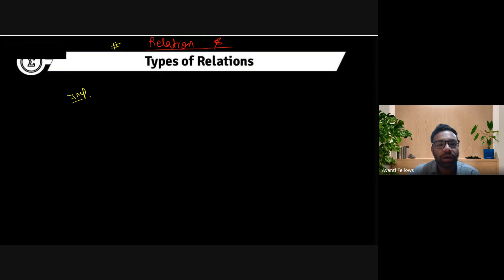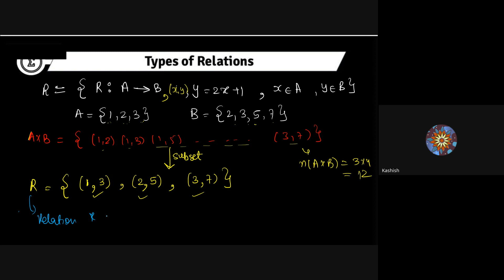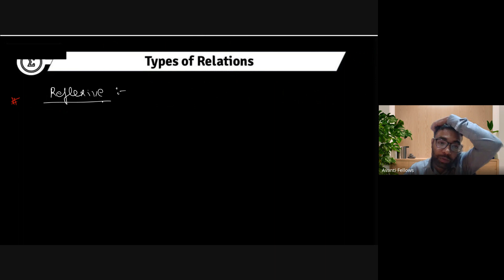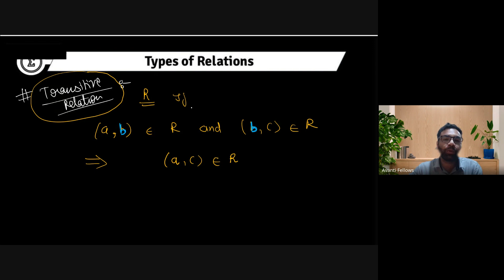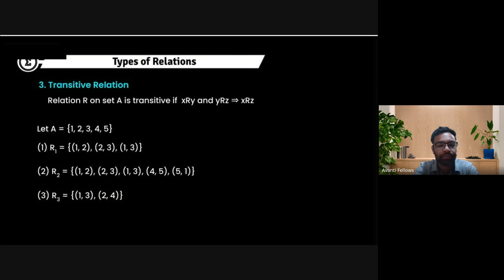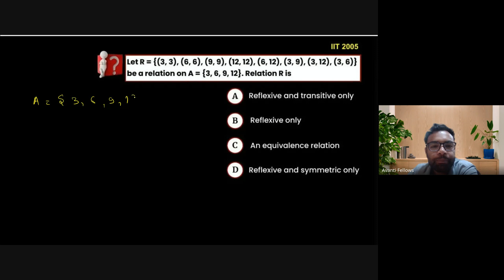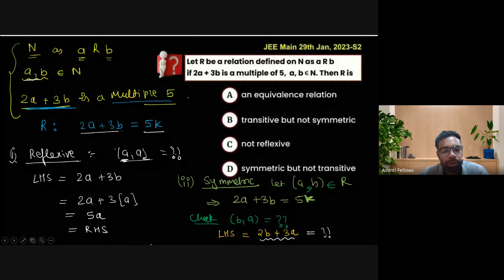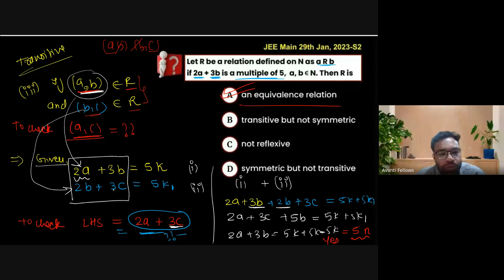Types of Relations | 12th JEE Math | 15th May, 2024